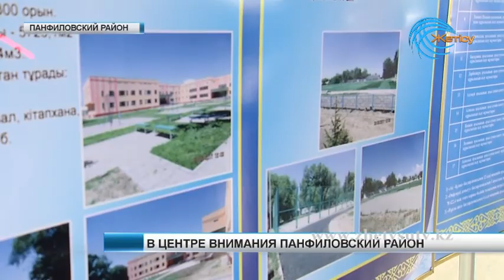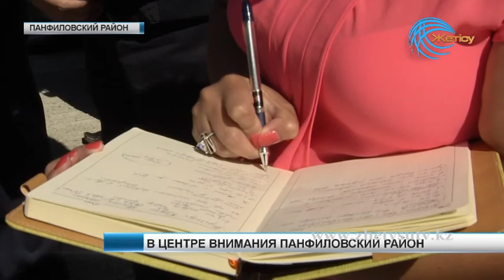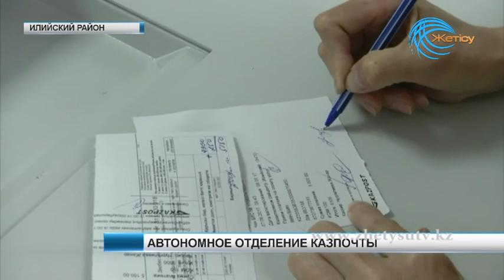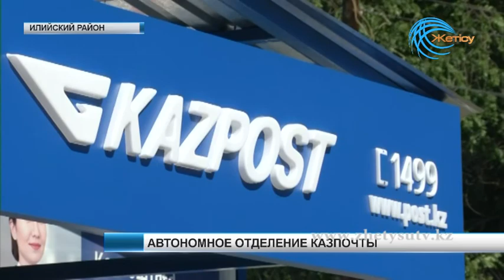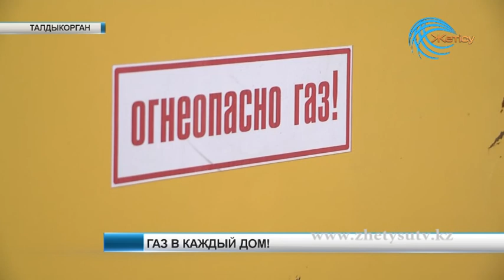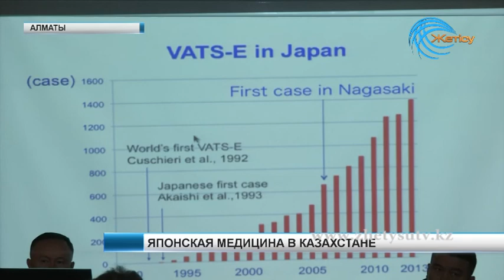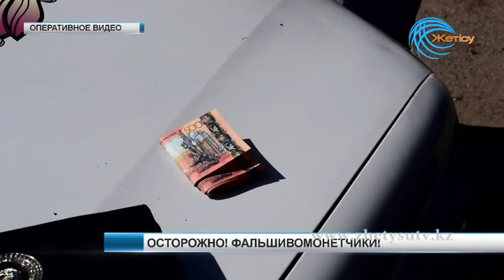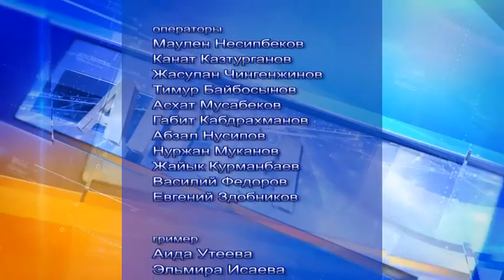АПТА рус (11.06.17)